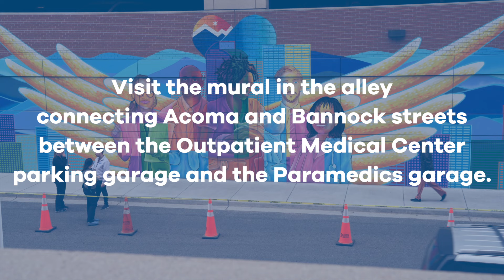The Making of the "Denver Health Angels" Mural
In this two-minute video, see how Denver artist Austin Zucchini-Fowler created the nearly block-long "Denver Health Angels" mural on Denver Health's main campus. The video features time-lapse video captured as he was working on the painting in September and October of 2023. The mural was completed and unveiled to the public during a small ceremony on October 26, 2023.

The piece stretches through the alley connecting Acoma and Bannock streets, between the Outpatient Medical Center parking garage and the Denver Health Paramedics garage. It features five health care workers in the middle with giant angel wings stretching behind them. The workers are flanked by 12 pairs of "empty" angel wings – visitors are encouraged to take selfies standing in front of the wings and post on social media using denverhealthangels and tag @DenverHealth.

See a gallery of angel wing photos from the dedication ceremony